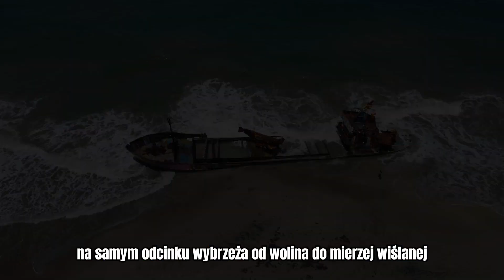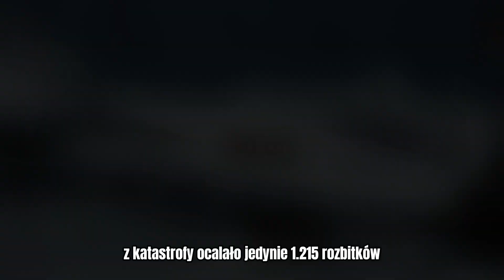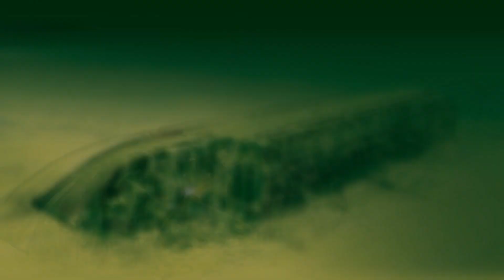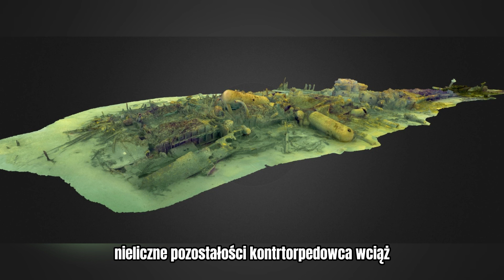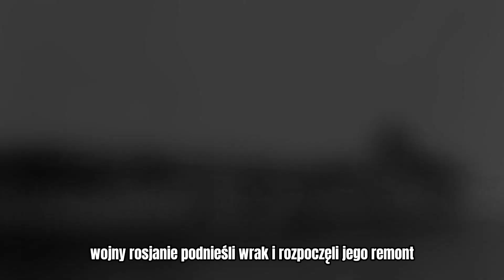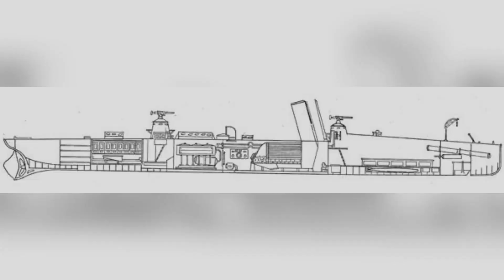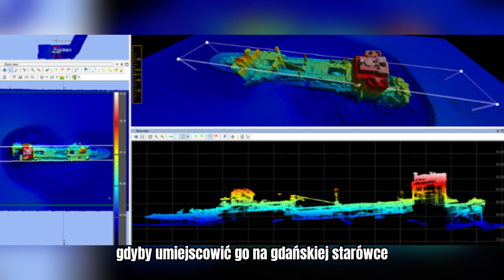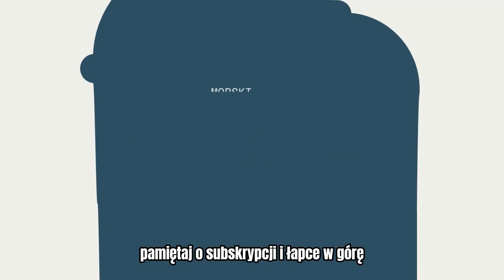WRAKI NA DNIE MORZA BAŁTYCKIEGO